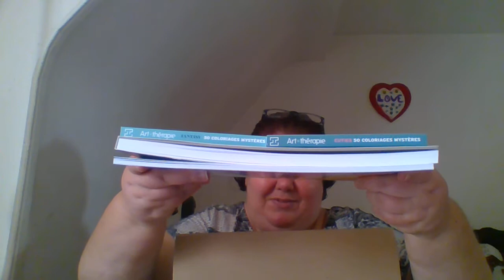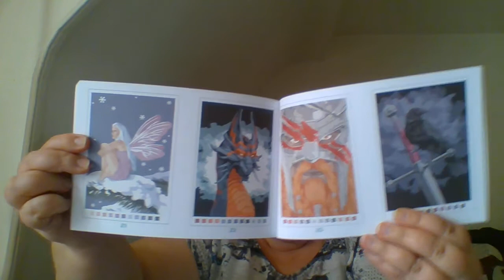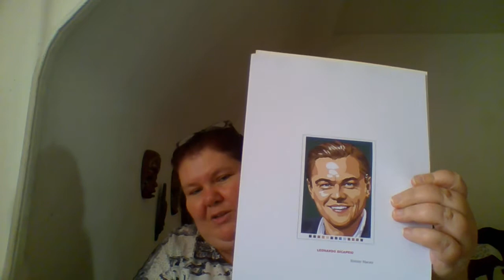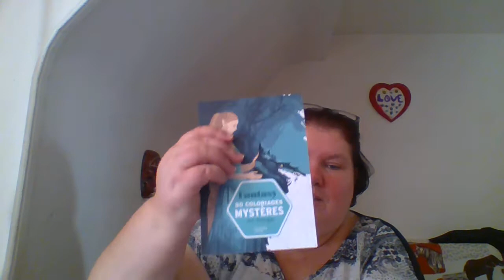🆄🅽🅱🅾🆇🅸🅽🅶 🆂🆄🆁🅿🆁🅸🆂🅴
Merci à toi Laure je t'adore, merci pour ces beaux cadeaux

Livres de coloriage reçus :

- Cuties 50 coloriages mystères Hachette Loisirs
- Fantasy 50 coloriages mystères Hachette Loisirs
- Les ateliers coloriages mystères Disney Hachette Jeunesse
- 60 coloriages mystères Hachette Loisirs